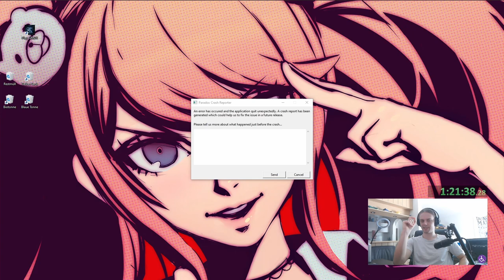The STUPIDEST way to play Italy in HoI4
Hold on to your helmets, because we're taking Italy on a wild ride in Hearts of Iron IV! In this video, we embark on a journey that can only be described as the "stupidest" way to play Italy. We'll show you how to defeat the Allies with lightning speed, flip Italy to communism, and join forces with Germany, all while braving a rollercoaster of crashes and unpredictable events.

Italy, known for its historical role (LOL) in World War II, is often played in a conventional manner. But what happens when you throw convention out the window? Join us as we test the limits of Hearts of Iron IV's gameplay mechanics and logic, taking Italy to places it's never been before.

Throughout this video, you'll witness our hilarious and sometimes frustrating attempts to achieve our bizarre goals. From lightning-fast conquests to unexpected crashes, this playthrough is anything but ordinary. Join us as we conquer, crash, and communistize Italy in the craziest Hearts of Iron IV adventure you've ever seen!

Chapters:
0:00   1. Intro
0:34   2. Gameplay
21:50 3. Outro